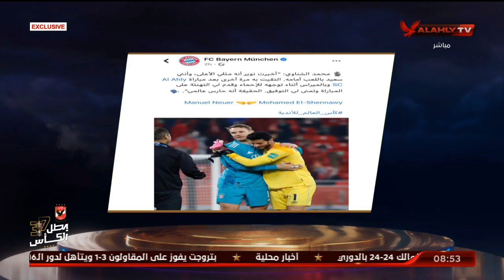إليكم ابرز عناوين الاخبار بعد عودة الأهلي من المونديال | الأهلي في المونديال